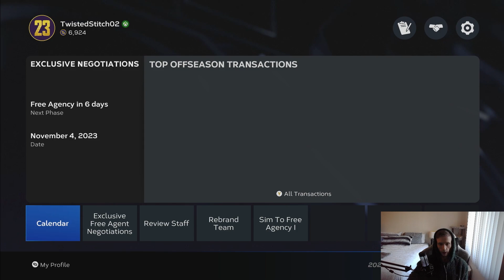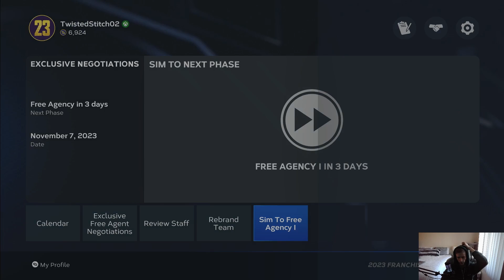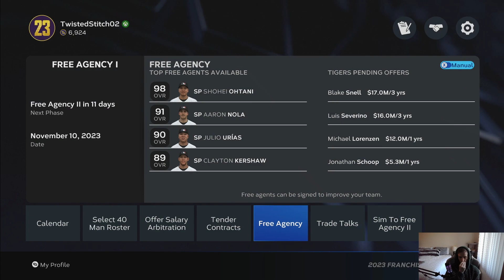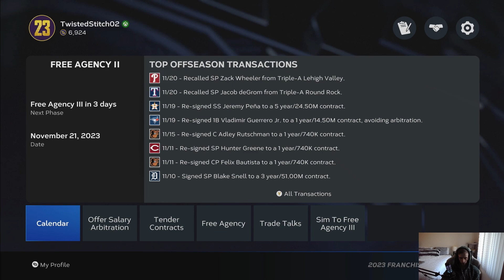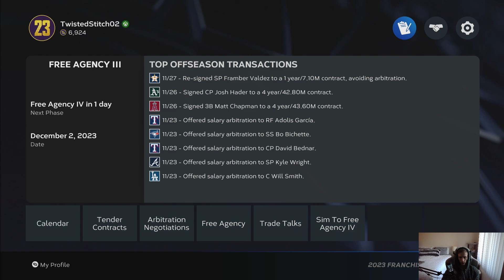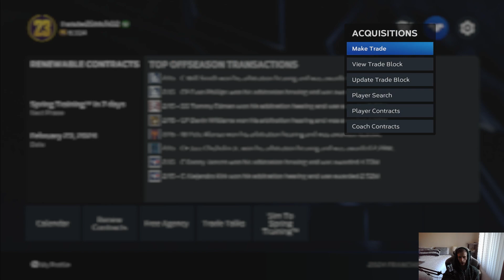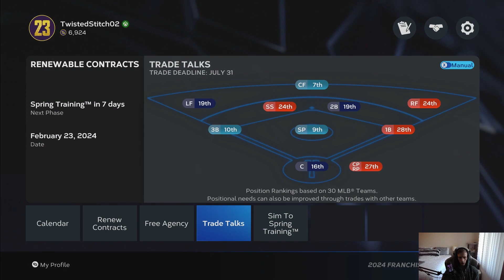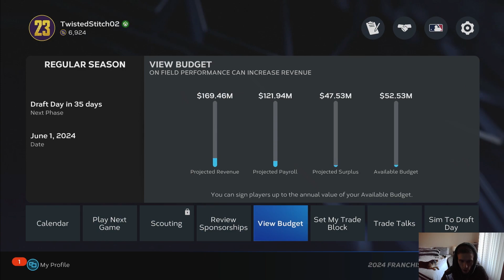WE ARE GETTING THERE! DETROIT TIGERS FRANCHISE MODE!! EP 2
Much love and hopefully you enjoyed the video!